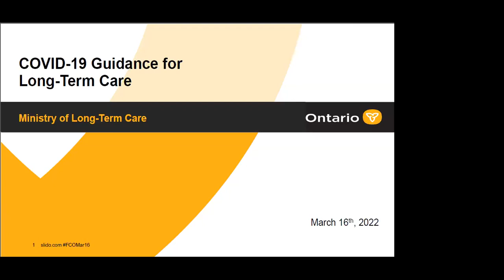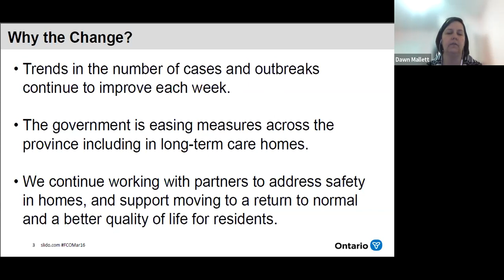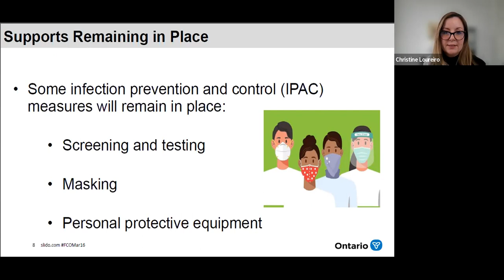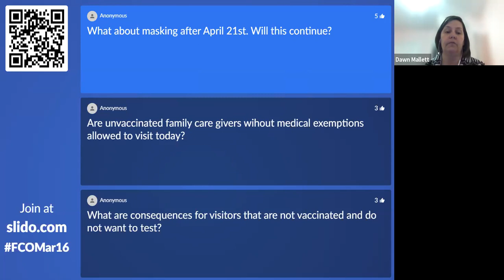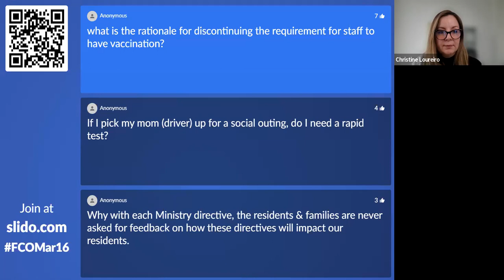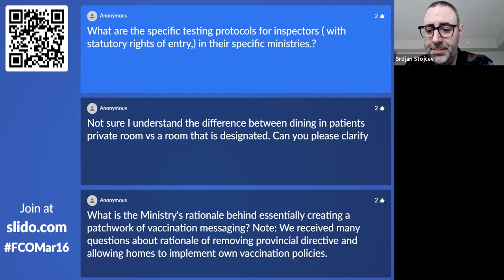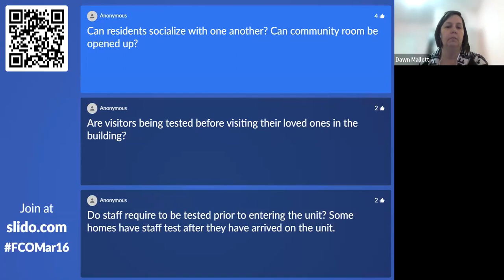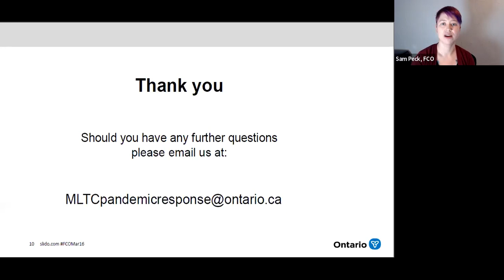Ministry of Long-Term Care Pandemic Response Updates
Family Councils Ontario and special guests from the Ministry of Long-term care discuss recent pandemic response measures, and take questions from participants regarding long-term care and the pandemic.